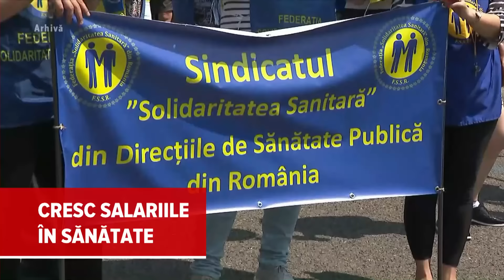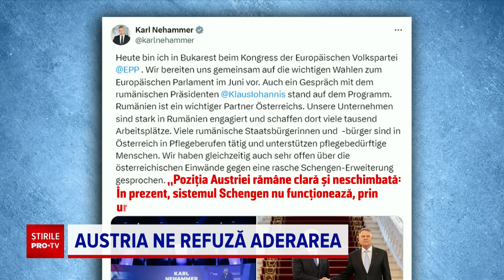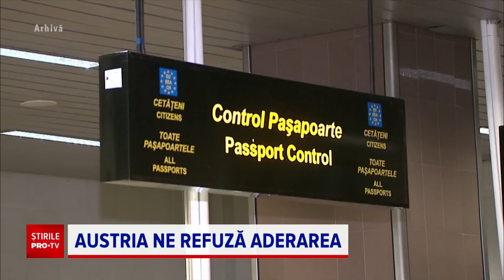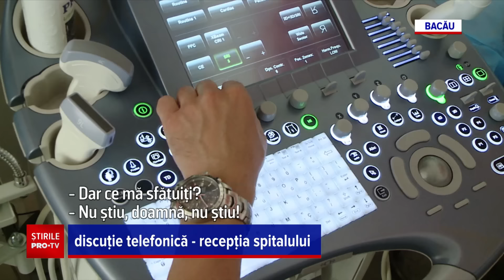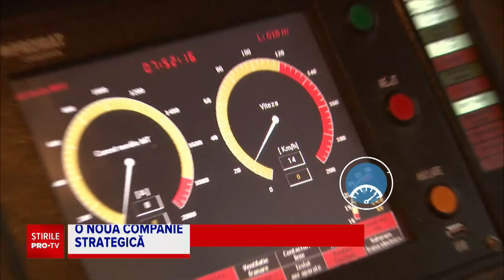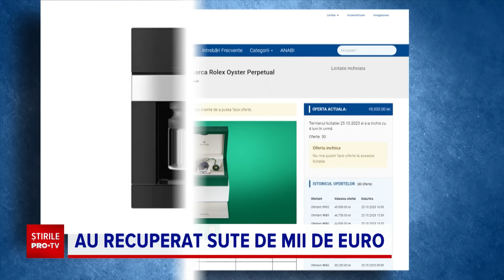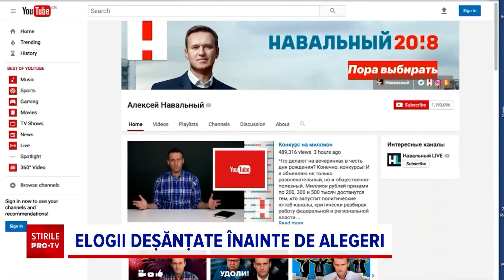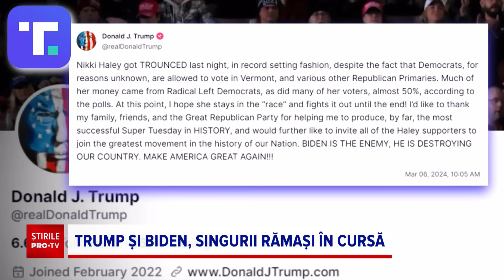Știrile PRO TV - 7 Martie 2024